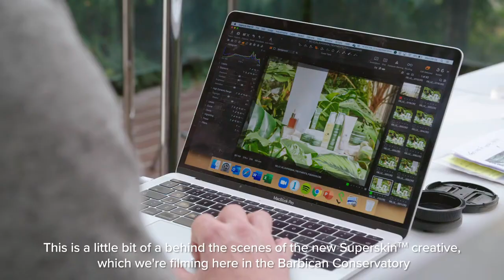Behind the Scenes: Ethnobotanist James Wong and Superskin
An internationally renowned authority on naturally active ingredients and their effect on skin, James Wong has been our Ethnobotanist at Liz Earle Beauty Co. for over 6 years – his role is intrinsic to formulating the products you know and love.

Filmed at the Barbican Conservatory in London, James takes us behind the scenes for a closer look at the new packaging of our Liz Earle Beauty Superskin™ range – designed with environmental considerations at their heart, it’s an exciting leap we’re making on our sustainability journey.
What’s your favourite Superskin™ product?

Please note: As to avoid any unnecessary waste, you may see both our previous and new packaging on shelf together at this time. Thank you for being understanding whilst our packaging transitions.